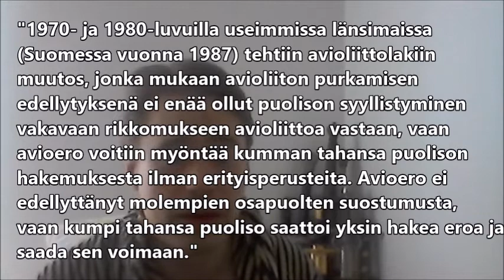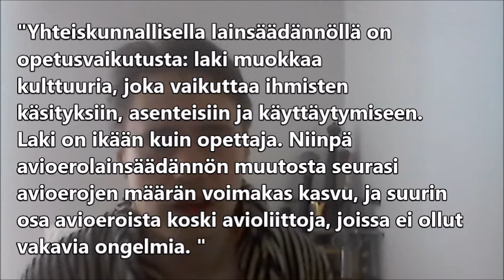Suostumus, avioliitto ja aitous ~eli vertauksista, ihanteista ja todistamisesta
Jotta Putkimies-Patekin asian ymmärtää; Kaikkia videoitani kuvaa se, että ne vaativat loppuun asti kuuntelemista ja prosessin ymmärtämistä. Tämä video on sellainen aivan erityisesti. Jos siis kesken videon katsomista saat raivolauseidean ja sen kautta tarpeen palautteenantoon, niin ota tämä muistiin ja kuuntele loppuun asti. Jos en ota sitä huomioon myöhemmässä vaiheessa, niin sitten on hyvä nostaa se esiin. Kokemukseni tuoman intuiton mukaan arvioin mahdollisuuden turhalle olkiukottelulle ja tunnereaktioinneille äärimmäisen korkeaksi. Tämä kanava ei ole tämänlaisia avautumisia varten.

Vlogging mood:
Townes van Zandt, ”To Live is to Fly”

Viitteet:
Tom Dougherty, ”Yes Means Yes: Consent as Communication” (2015)
MTV, ”Miten avioeroa haetaan? Lakimies antaa ohjeet vaihe vaiheelta”